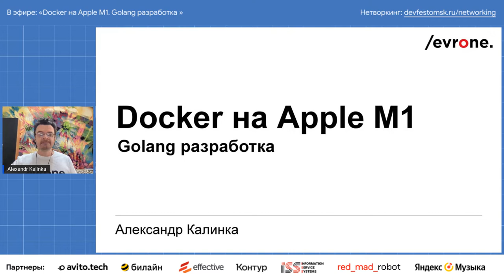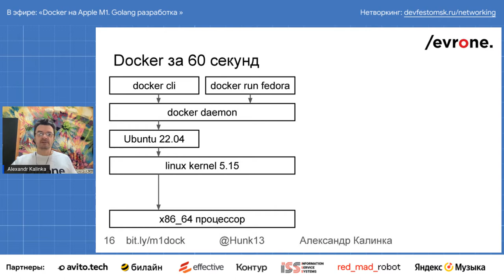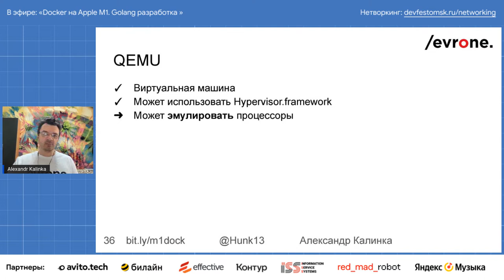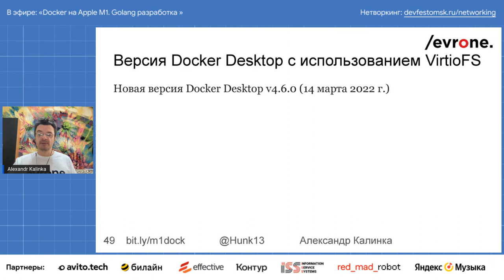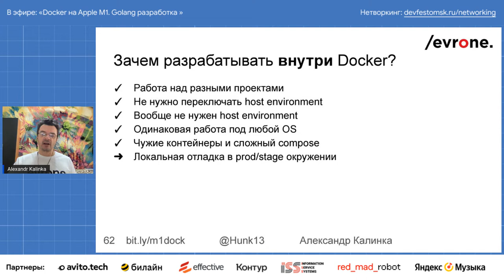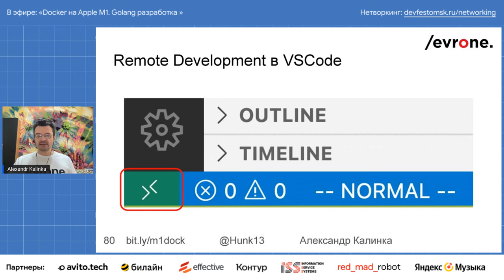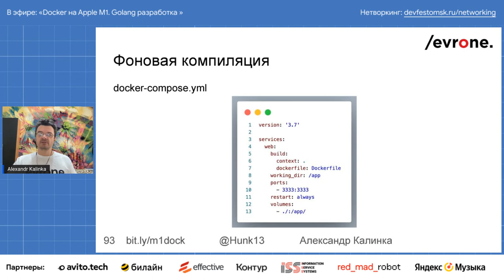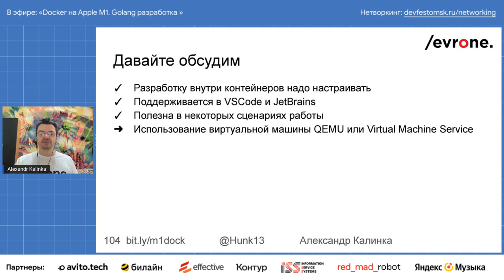Docker на Apple M1. Golang разработка / Александр Калинка (Evrone)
Плюсы и минусы разработки Golang-приложения в Docker. Основные архитектурные моменты работы Docker на чипе Apple M1 и отличия работы от обычной Linux.